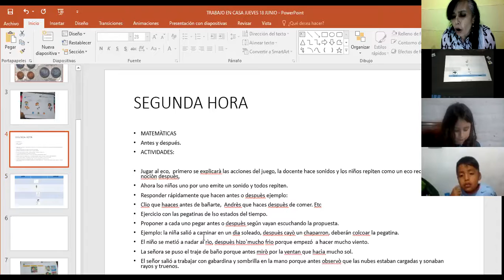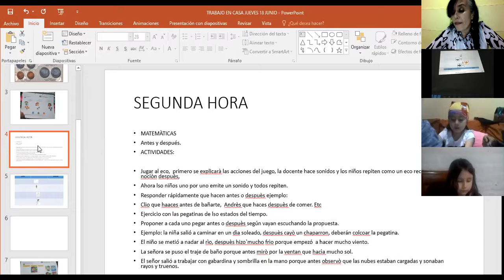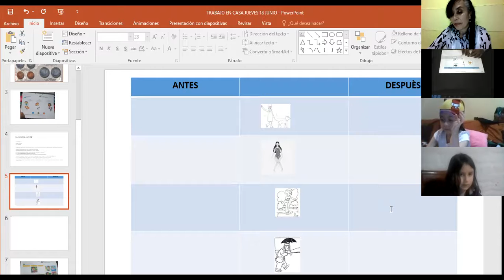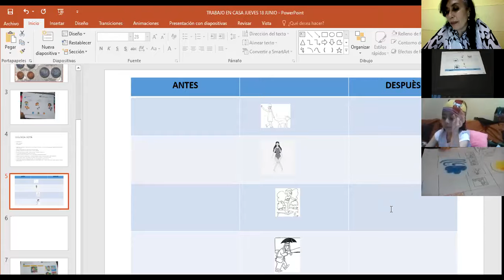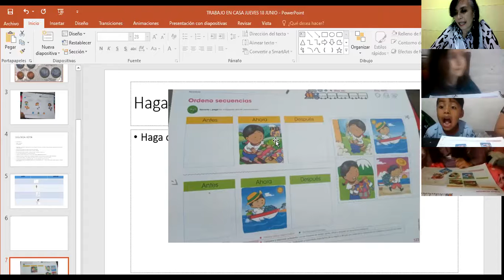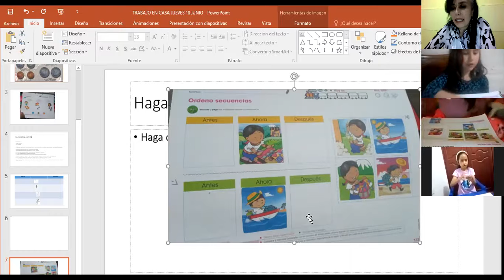LA PROFE VERITO, ANTES Y DESPUÈS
APLICACIÒN DESTREZA ANTES Y DESPUÈS